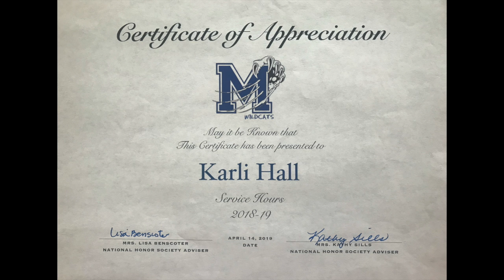Consumers Credit Union Scholarship Video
This video is about Consumers Credit Union Scholarship Video